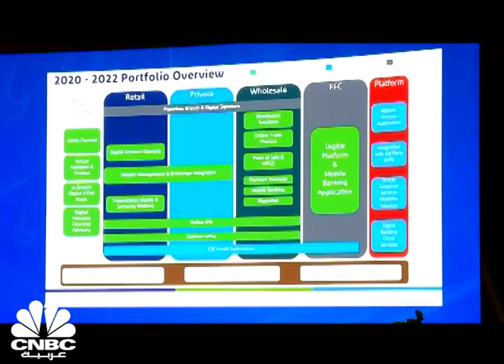التكنولوجيا المالية الرقمية واللامركزية في قطر شعار النسخة الثامنة لمؤتمر الدوحة للمال الإسلامي